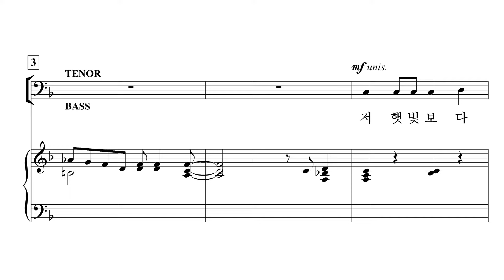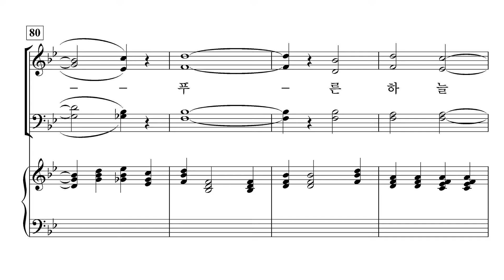[중앙아트] ‘중앙성가 47집’ 8. 햇빛보다 더 밝은 곳 - 테너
8. 햇빛보다 더 밝은 곳 – Mary McDonald 편곡

잘 알려진 국내·외 CCM을 편곡한 곡들과 스윙, 굿거리장단, 축제의 분위기 가득한 여러 찬송가 편곡들, 장엄하고 은혜로운 찬양곡들로 친숙하고, 다채로운 찬양을 드릴 수 있습니다.

✔️ 연주
Choir / 박신화콰이어
Conductor / 박신화
Pianist / 김민옥

✔️ Recording Studio
INFINITY 스튜디오